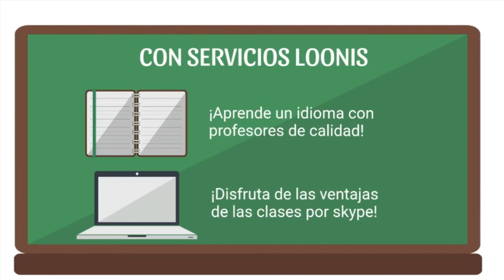303 MIEDO A LOS CAMBIOS LA SEXUALIDAD FEMENINA RADIO